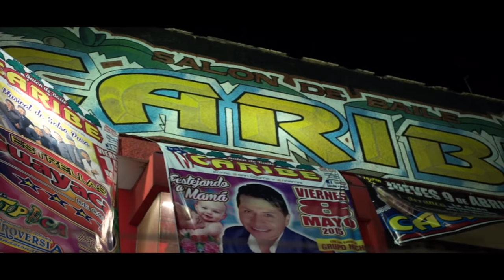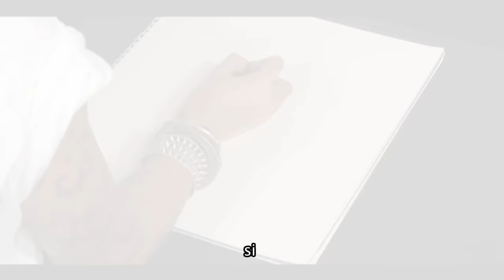Raja Gemini - Fiesta Bomba en México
Johnny Carmona estuvo XelRumbo del Salón Caribe y entrevistó a Raja ganadora de la tercera temporada de RuPaul Drag Race quien visitó recientemente la ciudad de México
Agradecemos a Gerard Cortez y a Luis Rivas
Bienvenidos a la Temporada2

Conoce más de Johnny Carmona en